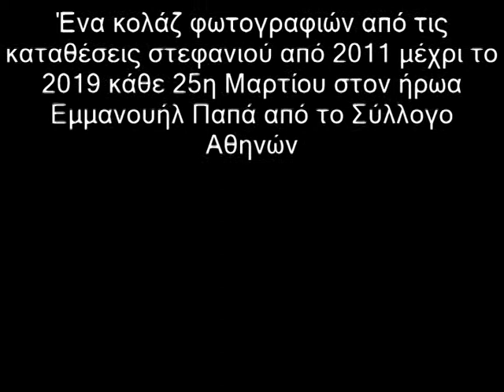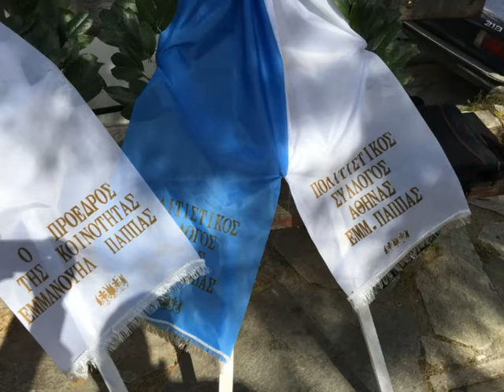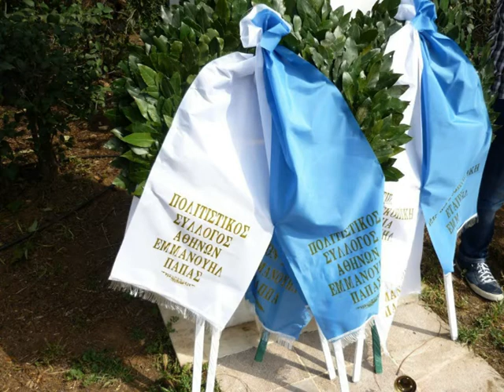ΚΑΤΑΘΕΣΕΙΣ ΣΤΕΦΑΝΙΩΝ 2011 - 2019